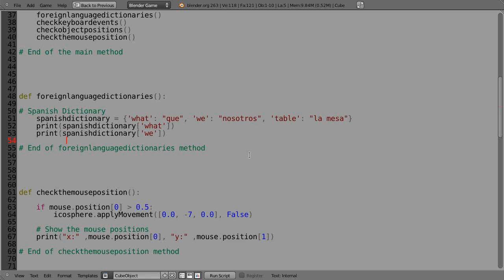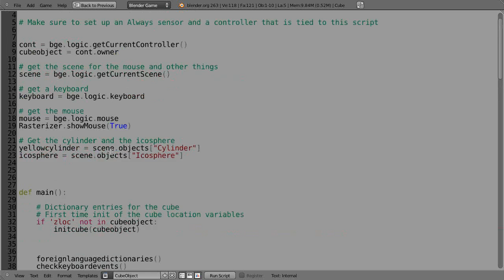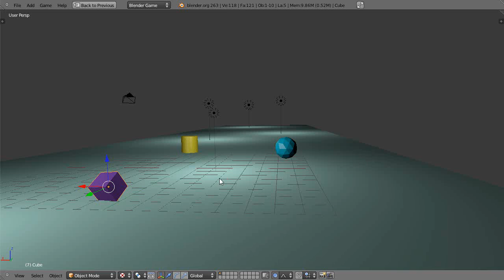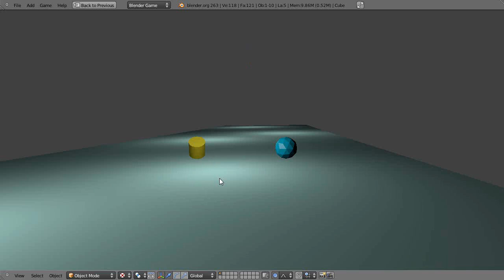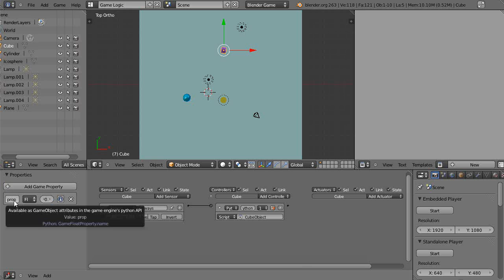Blender Tutorial - Python Game Engine Programming - Part 10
This is part ten of my Python programming tutorial series for the Blender Game Engine for new Blender users. Blender 2.63.